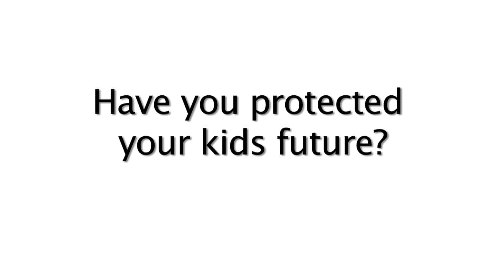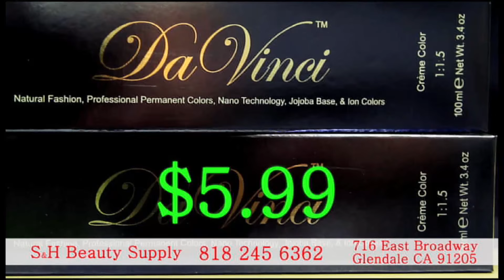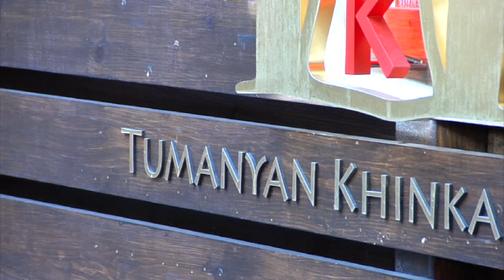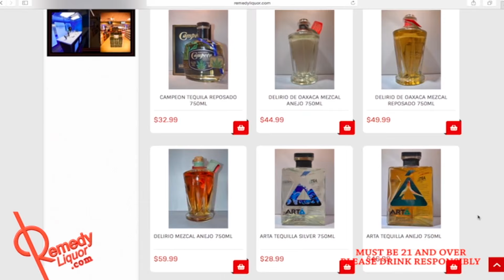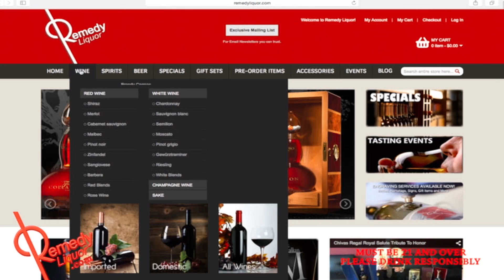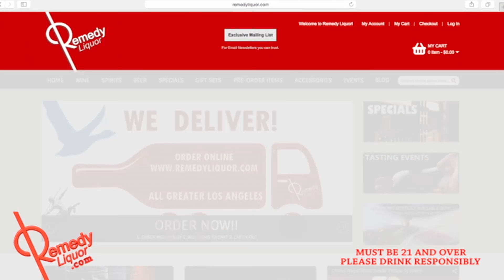Bari Luys 01.21.16